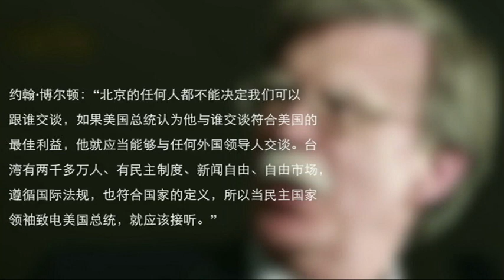海峡论谈: 对华是凶是吉？盘点川普政府要员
美国时代杂志评选川普为2016年的风云人物，说他改写美国的政治规则，纽约时报则说，川普的内阁人选有如一场怪物舞会，批评川普的团队充满了亿万富翁与观念与此同时，川普的国务卿人选终于曝光了，埃克森美孚公司的首席执行官蒂勒森打败罗姆尼，朱利安尼，洪博培，罗拉巴克以及彼得雷乌斯将军等人获得青睐，对台湾友好的前驻联合国大使博尔顿，则可意出任任副国务卿。另一方面，川普虽然选了中国的老朋友布兰斯塔德作为驻华大使，但是他的团队被上对华鹰派的标签，加上团队内有多位退役将领，究竟我们能否从川普的内阁成员与国安团队.